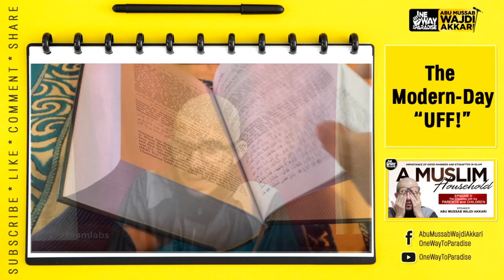The Modern-Day UFF! (Mom!) | (FUNNY!) | Abu Mussab Wajdi Akkari